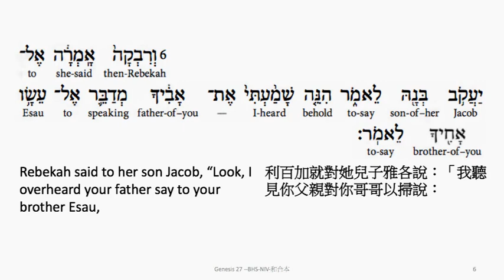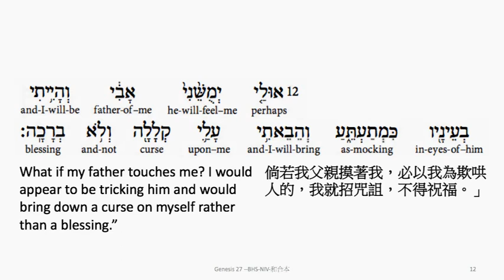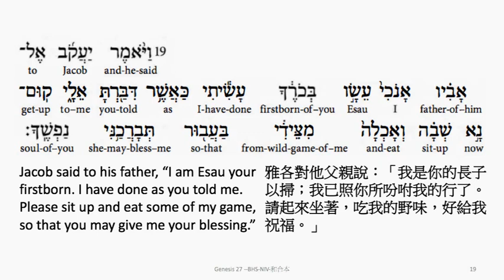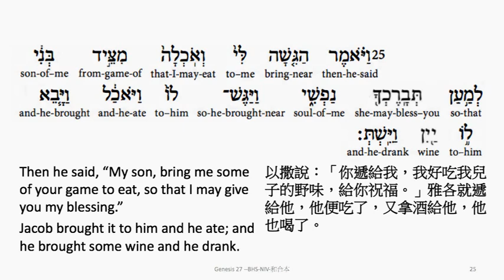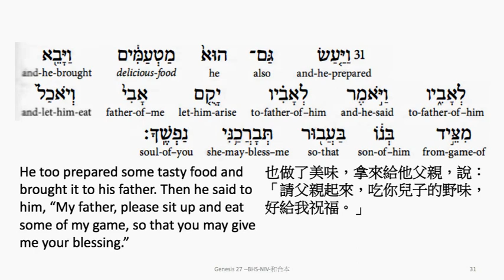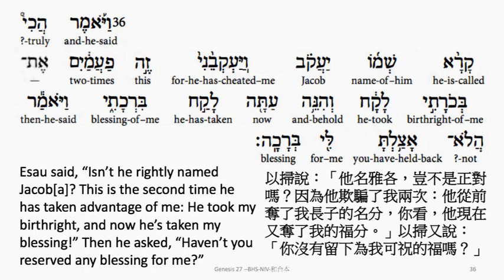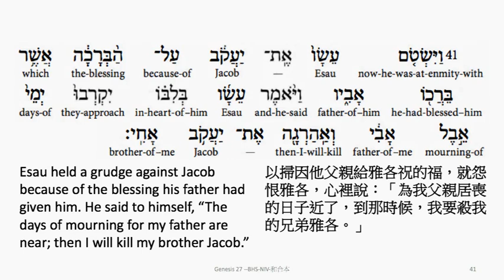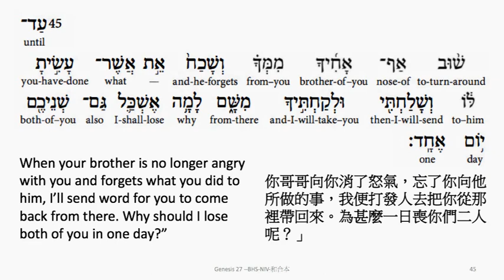Genesis 27: Hebrew interlinear audio Bible 希伯來文聖經:創世記第二十七章